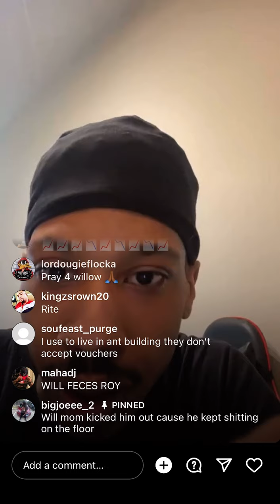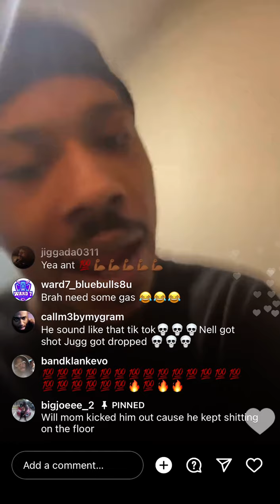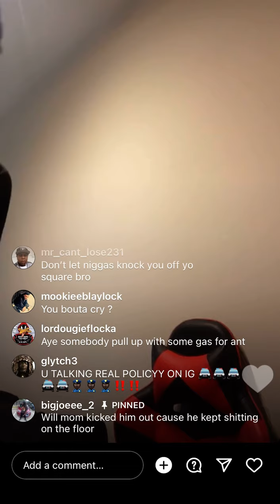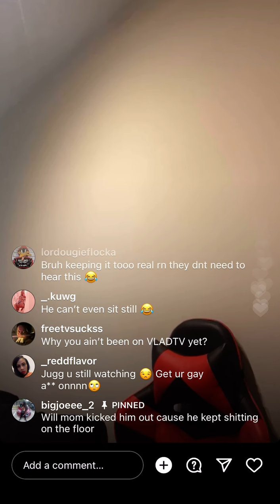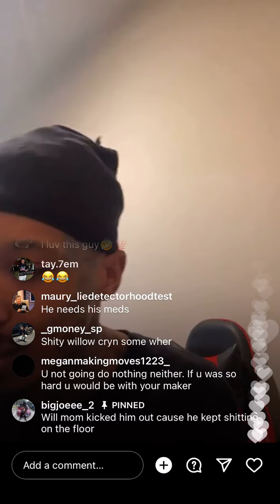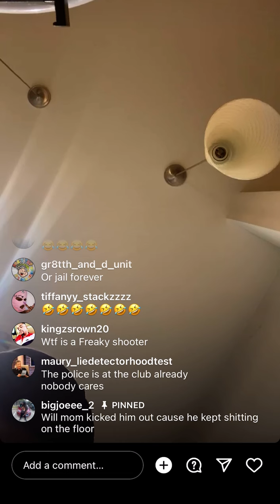Ant glizzy Bid Tv - sends a message to shy glizzy and the rest of his opps